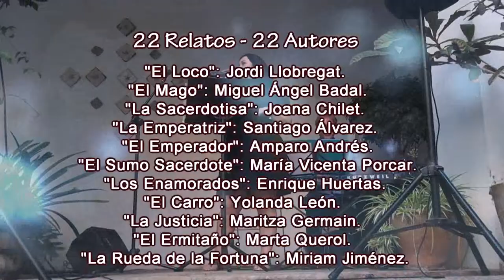Presentación del Libro "Del Loco al Mundo"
Presentaron el acto Alejandro Noguera Borel, director del Museo l'Iber y de la Fundación Libertas 7, con la colaboración de Antonio Penadés, novelista histórico y profesor del Curso de Narrativa del Museo L'liber, Josep Asensi, médico y escritor de novela Histórica. Además se contó con Marta Senent de ACEN y Santiago Álvarez de El Cuaderno Rojo.

Participaron la cantante Pepa Blasco y el pianista Ricardo Belda, en el Patio de los Arcos. Palacio de Malferit. Al finalizar el acto se sirvió un vino español.
Los beneficios de los autores irán destinados al Rincón Solidario de ACEN para la formación de niños con parálisis cerebral.

22 Relatos - 22 Autores

"El Loco": Jordi Llobregat.
 "El Mago": Miguel Ángel Badal.
 "La Sacerdotisa": Joana Chilet.
"La Emperatriz": Santiago Álvarez.
 "El Emperador": Amparo Andrés.
 "El Sumo Sacerdote": María Vicenta Porcar.
 "Los Enamorados": Enrique Huertas.
"El Carro": Yolanda León.
"La Justicia": Maritza Germain.
"El Ermitaño": Marta Querol.
"La Rueda de la Fortuna": Miriam Jiménez.
 "La Fuerza": Ángeles Pavía.
 "El Colgado": Vicente Marco.
"La Muerte": Raúl Borrás.
 "La Templanza": Jose Luis Rodríguez.
 "El Diablo": Sebastián Roa.
 "La Torre": Marina Lopez.
 "La Estrella": Bernardo Carrión.
"La Luna": Alejandro Mohorte.
 "El Sol": Eva María Marcos.
"El Juicio": Txema Gil.
 "El Mundo": Elena Agúndez.

PRÓLOGO: Mila Villanueva.

Participación Especial de:
La cantante Pepa Blasco y el pianista Ricardo Belda

Filmación y Edición:
Luisa Pereira